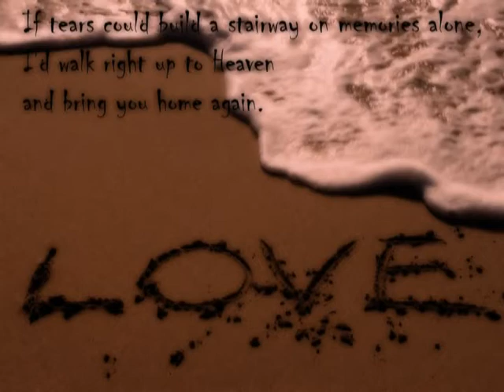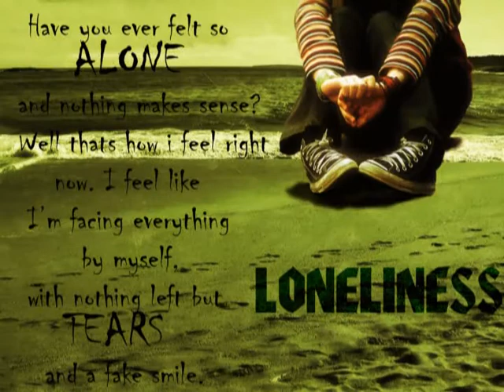KOI MERE DIL DA HAAL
SAGAR MS